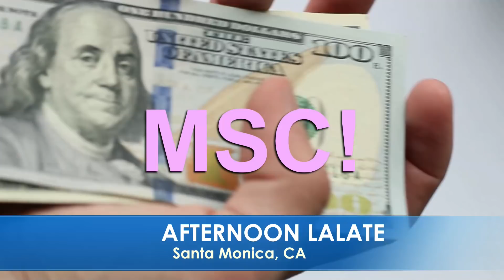BIDEN SENDING ADULT CHECKS!! MONTHLY $2,000 STIMULUS CHECKS & NEW GREAT NEWS!! 4TH STIMULUS UPDATE 🌊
🌊 AFTERNOONS LALATE 🌊 February 25 2022 🦅 💜 JOIN as a Member | ☑️ SUBSCRIBE | 📬 LALATE ALERTS | Fourth Stimulus Check Update Today 2021 | Fifth Stimulus Check | Multiple Monthly Stimulus Check Update | $1400 Third Stimulus Check & Third Stimulus Package Update 2021 | Second Stimulus Check & Second Stimulus Check Update 2020 | $10,000 EIDL GRANT CARES ACT 2020 | $2,000 CASH ACT 2020 | $2400 ($200/month) SSI SSDI SA VA RB Bill 2021 | $50,000 Student Loan Debt Forgiveness Bill 2021 | National and Sports News 2021 | Also covered: PUA, FPUC, LWA, EIDL, UI, Hazard Pay. | Fourth Stimulus Check Update and stimulus package update and stimulus check 4 update and fourth stimulus package and stimulus check update | $3600 $3000 Child Stimulus Check | $1400 Paid Sick Leave | $1500 Earned Income Tax Credit | $5,000 EIDL Check. || CONFIRMED! FOURTH STIMULUS CHECK UPDATE TODAY 2021: HUGE 4th Stimulus CHECKS IN BILL 1st LOOK Encore | EXCLUSIVE! FOURTH STIMULUS CHECK UPDATE TODAY 2021: HUGE 4th Stimulus CHECKS IN BILL 1st LOOK Encore

0:00    Intro:  Stimulus Check
1:00 STIMULUS CHECK UPDATE
2:00 SECOND STIMULUS CHECK
3:00 THIRD STIMULUS CHECK
4:00 FOURTH STIMULUS CHECK